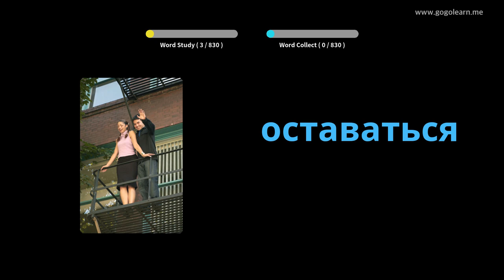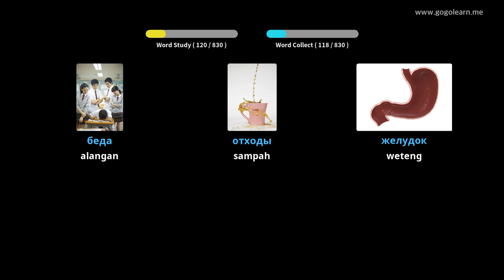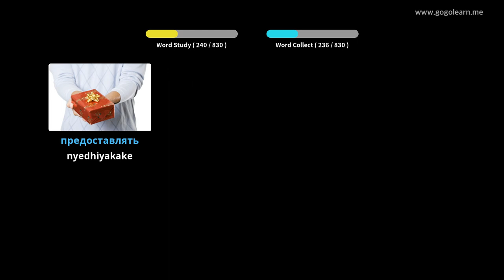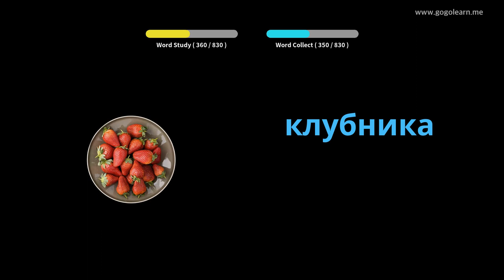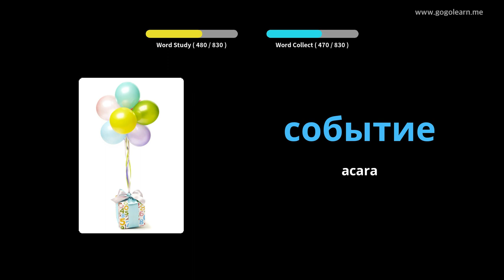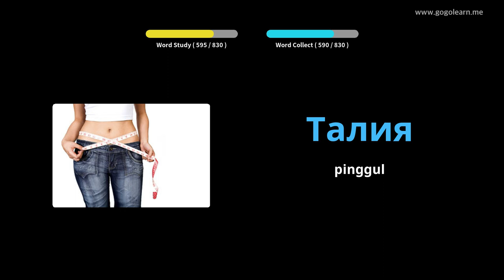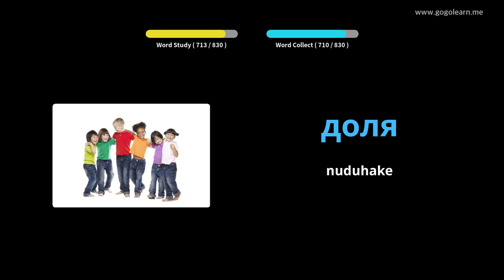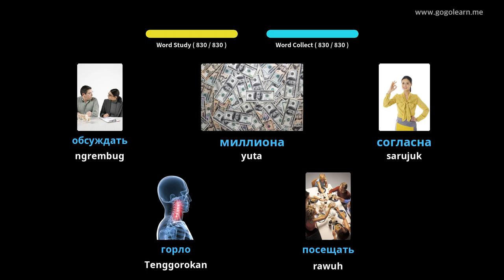Ngrungokake Kocapan Rusia Nalika Ngaso | Golearn